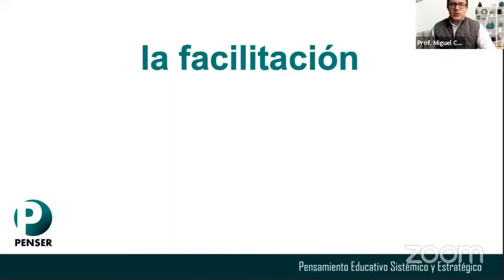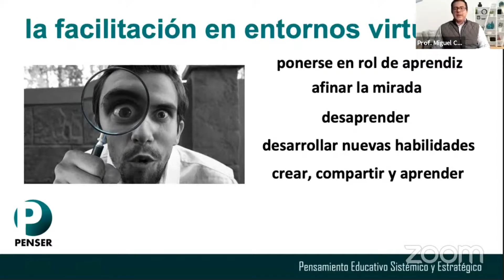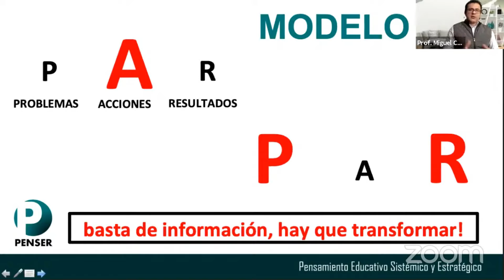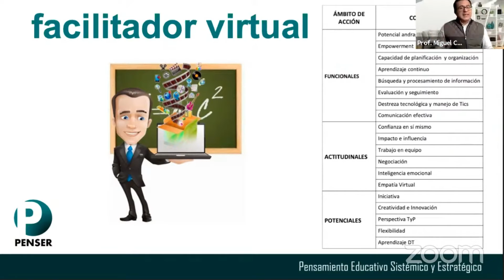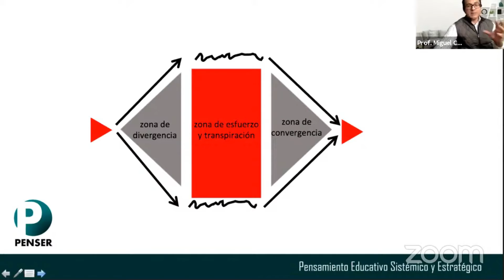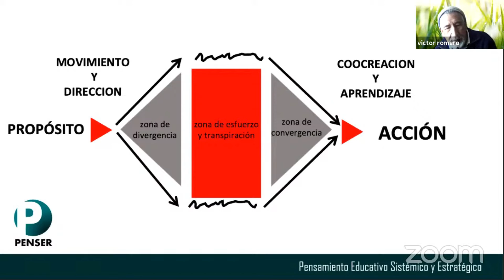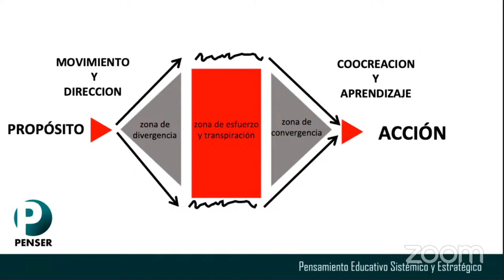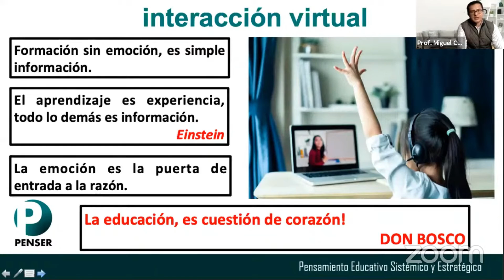Facilitación virtual - Prof. Miguel Cárdenas Calle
Ponencia: Facilitación virtual.
Ponentes: Prof. Miguel Cárdenas Calle (Ecuador).

Curso: Educación 4.0 -  Corporación Penser